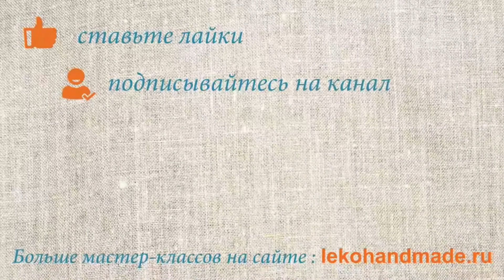Мастер-класс/ Канзаши /Бантики Зефирки/ DIY/ ЛеКо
В этом мастер-классе показано как сделать воздушные бантики-зефирки на резинках в технике канзаши.

Канзаши —это техника создания цветочных украшений из лент и тканей. Родом эта техника из Японии. Со временем материалы, используемые в этом рукоделии, стали общедоступны.

Наш мастер-класс покажет как создать своими руками нежное и воздушное украшение для волос. Создавать что-то прекрасное своими руками расслабляет, а результат приносит эстетическое удовольствие.

Мастер подробно покажет как сделать бантик на резиночке из репсовой ленты своими руками. Каждому шагу уделяется особое внимание. Все материалы описаны в видео.

ЛеКо — творить легко.